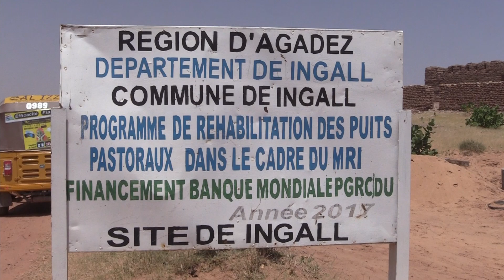A Ingall, des eaux thermales considérées comme thérapeutiques par la population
Le sous-sol d’Ingall renferme des eaux thermales, qui seraient thérapeutiques aussi bien pour l’Homme que  pour les animaux.
Le chef du village d’Ingall, qui est également le gardien du site et une autre personne rencontrés sur place parlent des bienfaits de ces eaux souterraines.